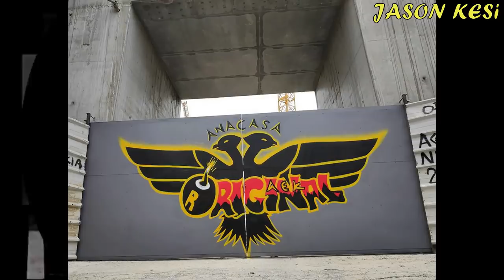'Εργα για το γήπεδο της ΑΕΚ 15/10/2020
Καλησπερα σε ολους τους ΑΕΚτζηδες! Συνεχιζονται ασταματητα οι εργασιες στην Ν.Φιλαδελφεια τοσο στο γηπεδο οσο και στην υπογειοποιηση! Παιρνουμε ολοι Καρτα Φιλαθλου, για να ενισχύσουμε οικονομικα την Ερασιτεχνικη μας!!! Απο εδω μπορουμε να πάρουμε την καρτα μας ολοι, με εύκολη!
Επισης οσοι μπορουμε βοηθαμε και το μπασκετ με διαρκειας! Φετος θα μπουμε στο νεο μας γηπεδο και παμε να σηκωσουμε τιτλους!!

( 00:47 ) Νοτια οι εργασιες στην υπογειποιηση ειναι οι γνωστές, δηλαδη σκαψιματα εξω απο την πυλωνια οδο σε ενα βαθος περιπου 6 μετρων! Ενω στο εξωτερικο κτήριο ξεκινησαν τα σιδερωματα για τις κολωνες του 3ου οροφου! Επισης στους χαμηλοτερους οροφους εχουμε ξεκαλουπωματα και αφαιρουνται οι σκαλωσιες! Στο υπογειο γινονται επισης πολλες εργασιες με την διαμορφωση των χωρων του μηχανοστασιου, αποθηκων κλπ!

( 03:25 ) Δυτικα οι εργασιες με σοβατισματα και ασταρωματα των εξωτερικων τοιχιων συνεχιζονται ταυτοχρονα ηρθαν και καναλια του εξαερισμου που θα τοποθετηθουν εσωτερικα, ενω στην βορειοδυτικη γωνια καθε μερα τοποθετουνται ολο και περισσοτερα etalbond!

( 06:24 ) Βορεια τοποθετηθηκαν μερικές καθετες υδρορροές κατω απο το στεγαστρο ενω ηρθαν και νεα οικοδομικα υλικα!
(08:14 ) Επισης βορειοανατολικα βλεπουμε μερικους απο τους σωληνες που εχουν ερθει οπου θα τοποθετηθουν στο μονιμο συστημα πυροσβεσης που θα εχει ολο το υπογειο!

( 08:54 ) Ανατολικα συνεχιζεται η γεώτρηση (η τελευταια) ωστε να παρθει δειγμα, ενω λιγο νοτιοτερα βλεπουμε τα σκαψιματα για την υπογειοποιηση!
Οσον αφορα το γηπεδο, περα απο τις εσωτερικες εργασιες για τις σουιτες οπως πχ στοκαρισματα, ασταροματα κλπ αλλα και τις εργασιες που γινονται στον χωρο των αποδυτηριων, εξωτερικα και σημερα συνεχίστηκε η τοποθετηση των φεγγιτών!